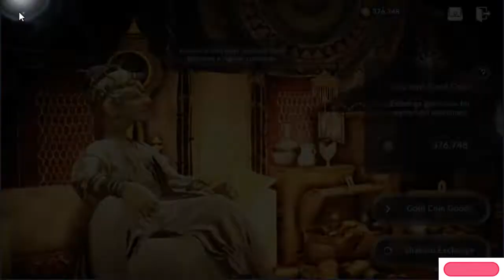Opening A THOUSANDS Chess BOSS RUSH, TRY HARDER KIDDO!!! BLACK DESSERT MOBILE!!!